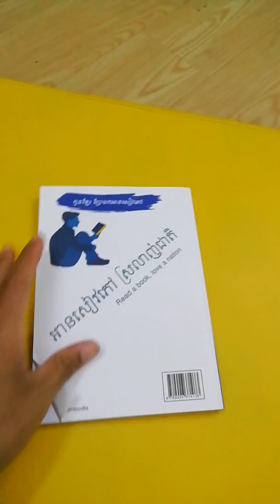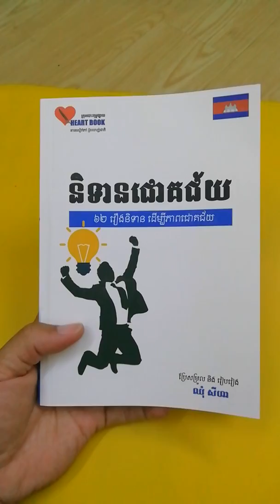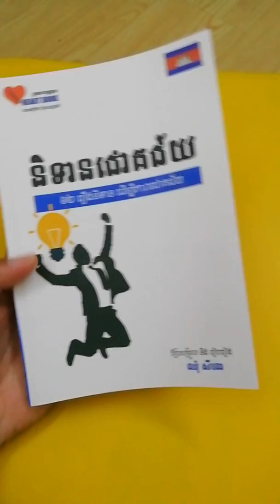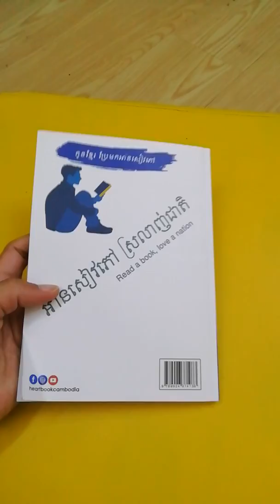និទាន​ជោគជ័យ​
ដោយ​: ឈុំ សីហា
តម្លៃ: 11,000​៛ (165ទំព័រ)